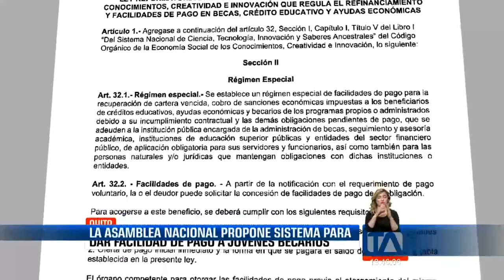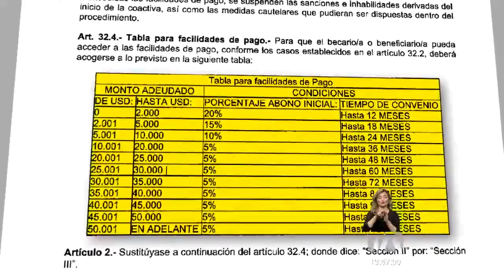La Asamblea Nacional propone sistema para dar facilidad de pago a jóvenes becarios - Teleamazonas